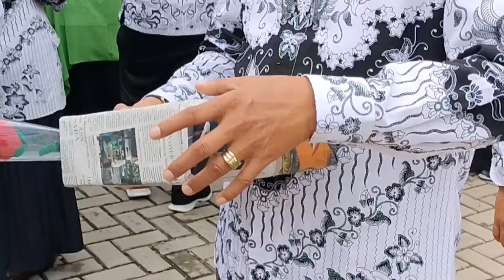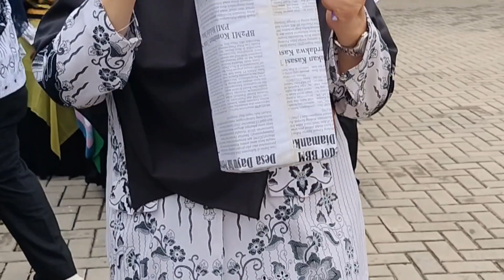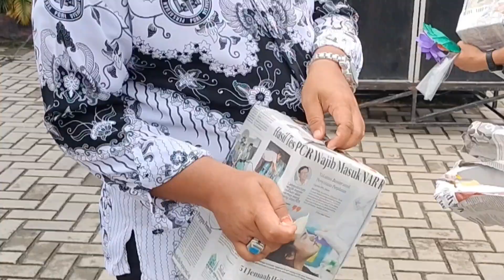HARI GURU KE 78 DI MTSN 3 PEKANBARU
Perayaan Hari Guru Nasional ke 78 dirayakan pada Hari Senin, 27 November 2023 di MTsN 3 Pekanbaru.
Cerita hari guru tahun ini lebih seru walaupun kami tidak kema mana, seluruh kegiatan berpusat di madrasah. Yuuk ikuti ceritanya di link saya